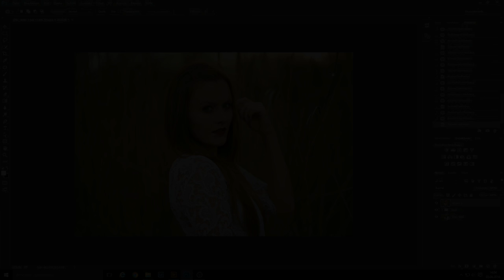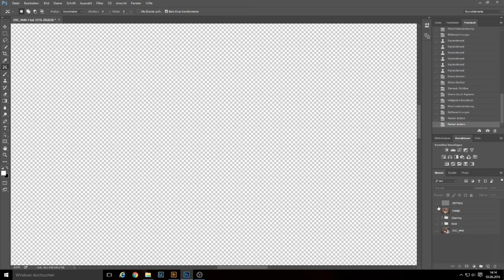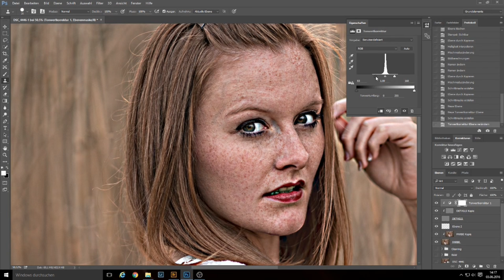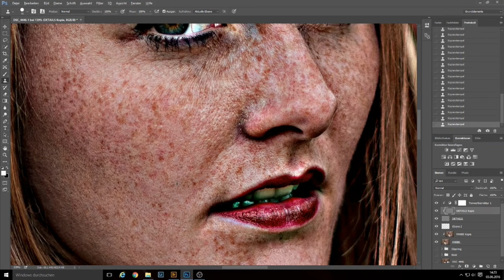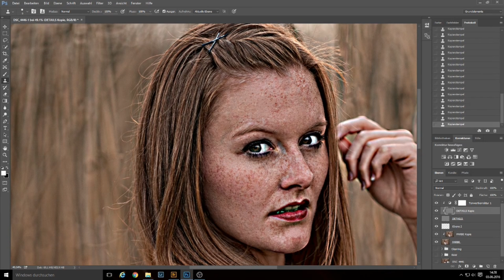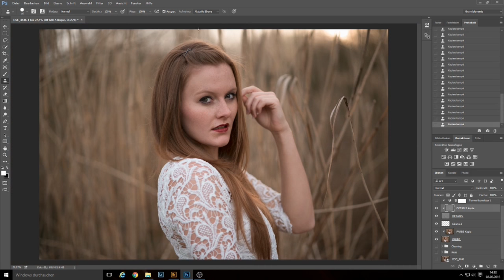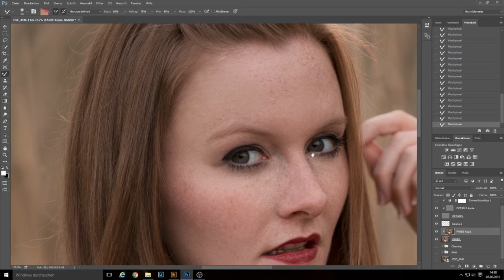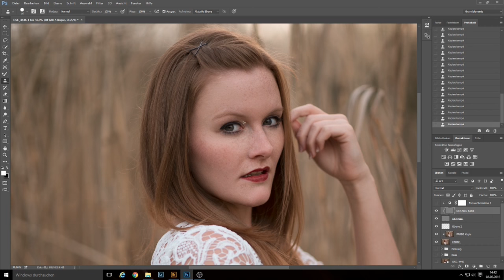DanielR. Photography | Frequenztrennung (Tutorial Photoshop CC)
DanielR. Photography

Frequenztrennung

Model:
Sandra